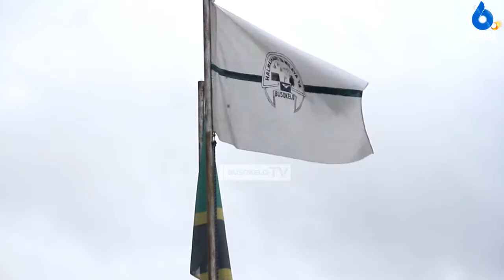ZAIDI YA MILIONI 90 ZAKABIDHIWA KWA VIKUNDI BUSOKELO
Halmashauri ya Busokelo imetoa jumla ya shilingi milioni 94 kwa vikundi vya wanawake,vijana na walemavu ikiwa ni utekelezaji wa sera ya serikali ya kutenga asilimia 10 ya mapato ya ndani kwa ajili ya mikopo.